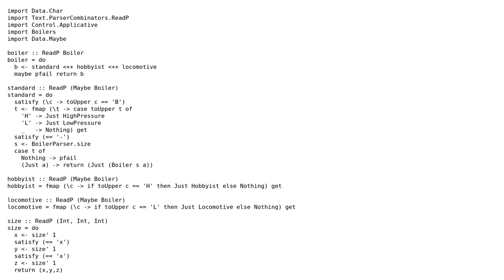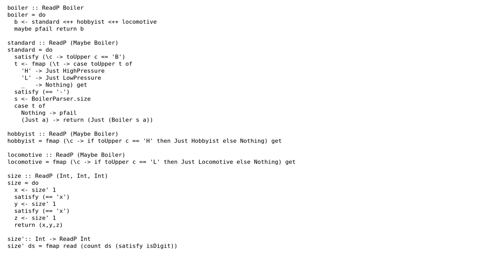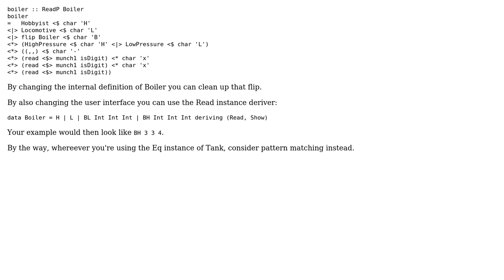Code Review: Overly complicated parser combinator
With thanks & praise to God, and with thanks to the many people who have made this project possible! You are responsible for your own actions.